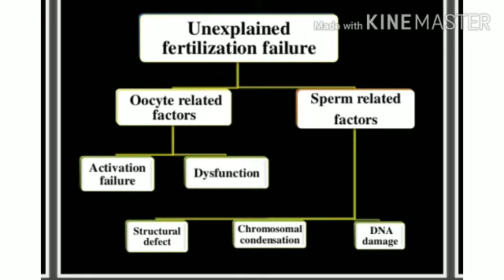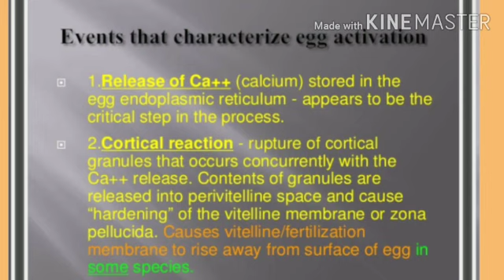IVF ന്റെ വിജയ സാധ്യത വർധിപ്പിക്കുന്ന ഘടകങ്ങൾ